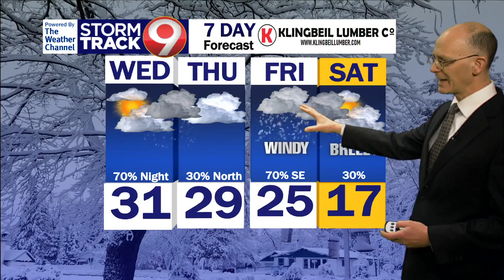Morning Weather January 10th 2024